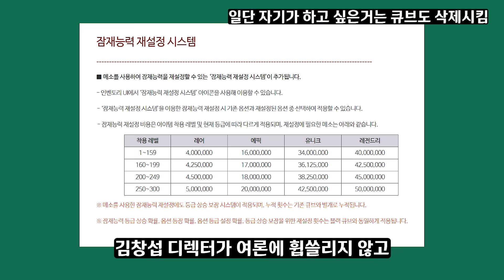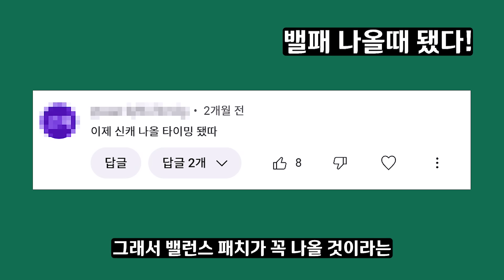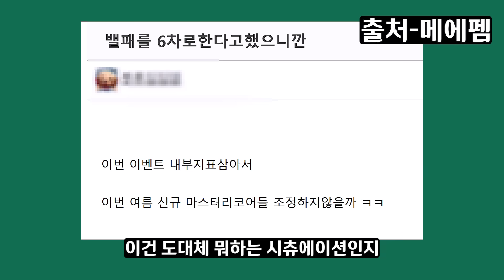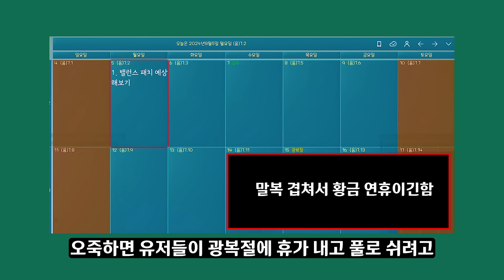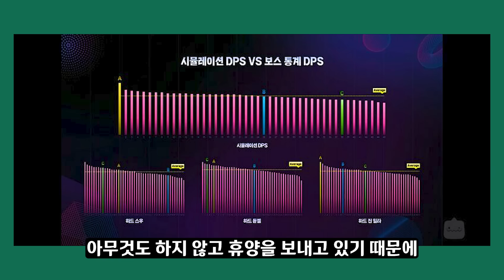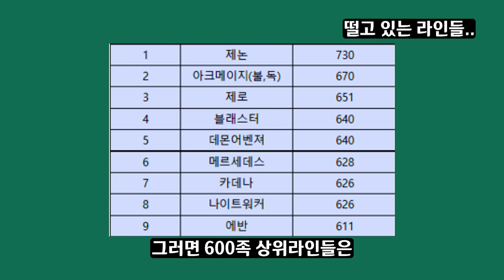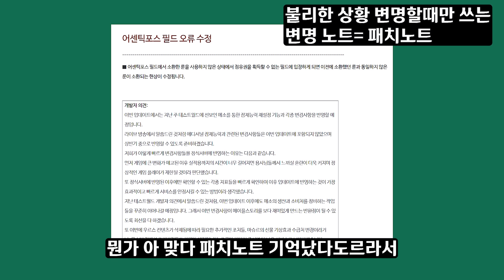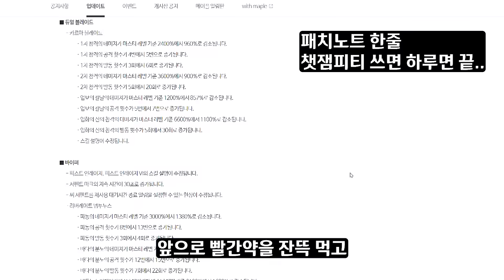[메이플] 6차로 밸런스 패치하겠다 현실..👊 제르세우스의 운명은.. 💦💦 8월 테섭 대비 밸런스 패치 미래시 예상해보기!(너프 예정? 버프 예정?)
0:00 오프닝
0:17 6차로 밸패 하겠다
03:32 족피엠으로 밸패하면
05:20 예상되는 밸패..